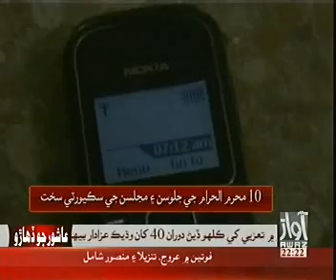Mirpur Khas Nawab Shah Devision News Pkg